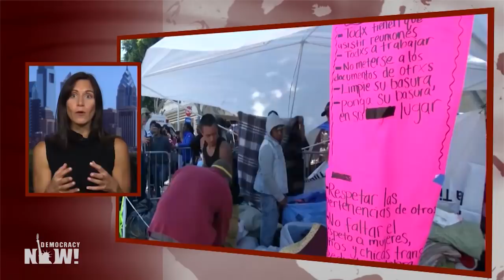Mental Health Experts, Rights Groups Call for Unceasing Media Coverage of Separated Migrant Children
- It’s been more than four months since a judge ordered the Trump administration to reunite all families that were separated at the U.S.-Mexico border, but 140 children are still separated from their parents in U.S. custody. It is believed that 30 children will never be reunited. Despite this, family separation is no longer in the daily headlines. We speak with a Harvard psychologist who is trying to change this by calling on U.S. media outlets to highlight the growing number of days that migrant children have been forcibly separated from their parents. Dr. Paula J. Caplan is a clinical and research psychologist and associate at the DuBois Institute at Harvard University. She is leading a coalition of human rights groups and mental health professionals calling attention to the ongoing family separation crisis. They have launched this petition